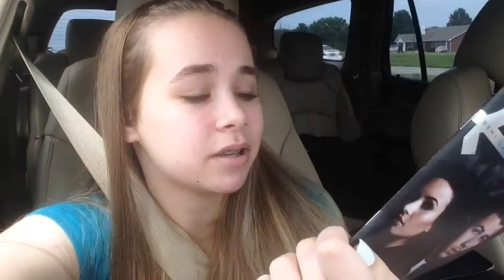Future Now Tour Vlog (Demi Lovato & Nick Jonas)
I bought tickets about 10months ago to the future now tour. Demi and Nick were not coming to where I live so I had to drive out 4 hours to see them. I was in the 6th row and I will be posting videos of the songs I filmed.